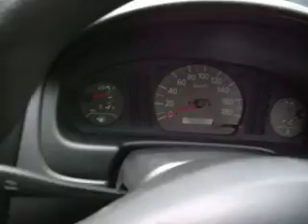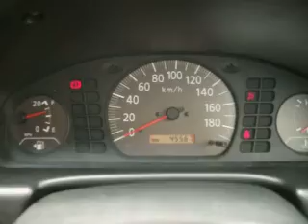ADバンCNG